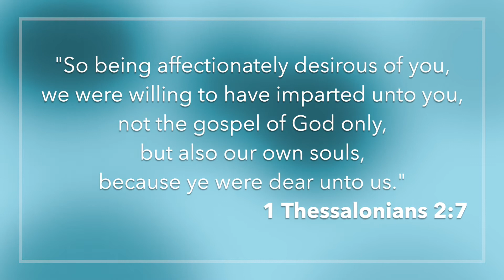Frontline Clubs Highlight - March 9, 2022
Do you have neighbors? Do you know how God wants you to act towards your neighbors? Join us for Frontline Clubs tonight to learn what the Bible says about our neighbors.